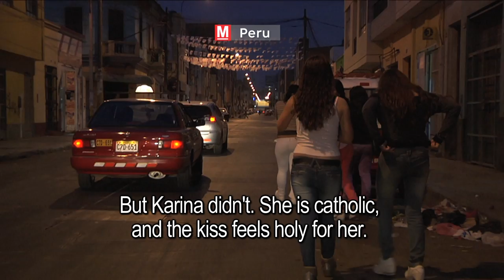Dealing with a first kiss in Peru - vpro Metropolis 2013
The 17 year old Karina from Peru still has to receive her first kiss. An exciting moment, which she almost regards as something sacred. "I save my first kiss for the guy I want to marry, " Karina says. But now that a guy has asked her on a date, she has to know how to do it. Her schoolfriend Susan gives some advice to her insecure friend.